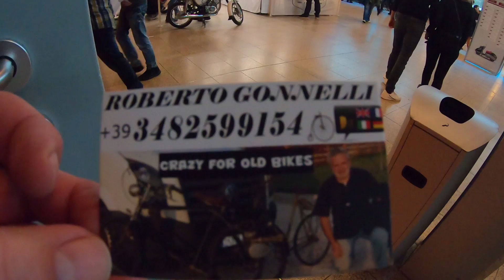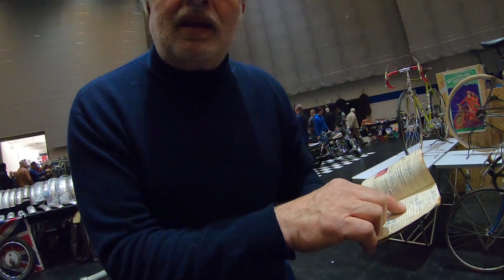Vespa Ciao | Bremen Classic Motorshow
Volker war auf der Bremen Classic Motorshow und hat eine Vespa Ciao von 1976 (oder so) gekauft. In diesem Video zeigt er, wie er die schwere Maschine am Stand von Roberto Gonnelli abholt. Also ein Wahnsinns-Action-Video, dass man gesehen haben muss. Viel Spaß.